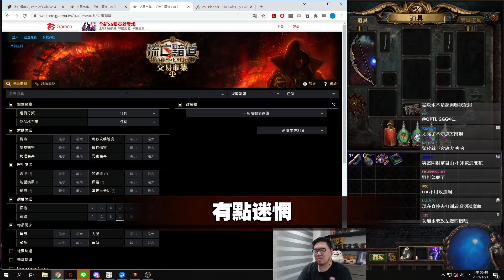【Lilballz】版本巔峰複製弓+魔血穿起來！！這隻COC含著比特幣湯匙出生的吧！？// POE小故事3.16 // 流亡黯道：轉世災魘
終極型態真的猛！魔血這條腰帶壞掉了吧！？